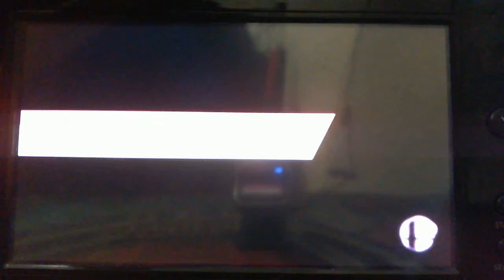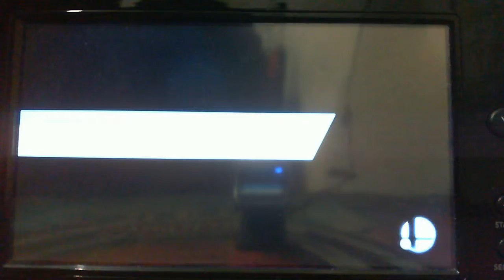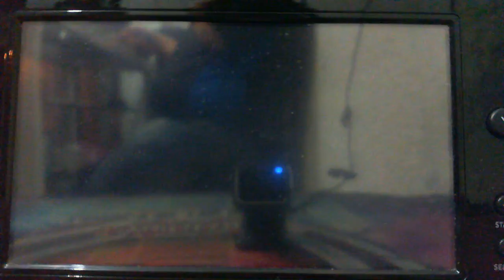2da Ronda Loser Brakets Torneo Super Smash Bros Wiiu - Matt Vs Rob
Matt wins!